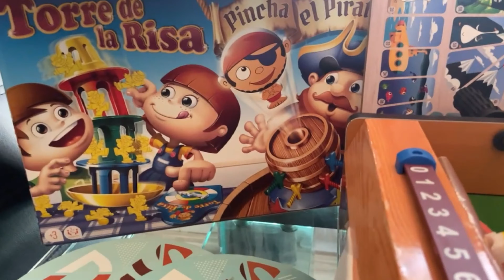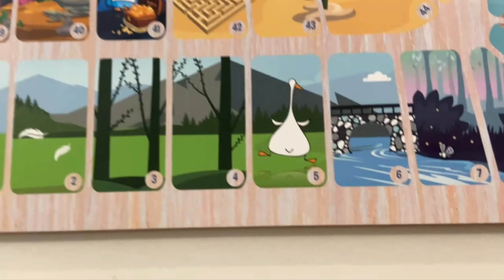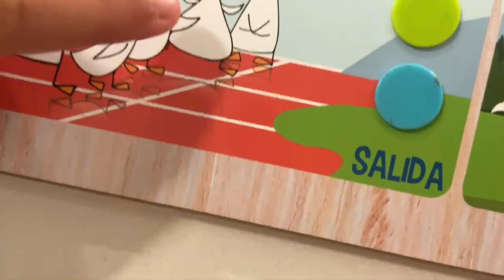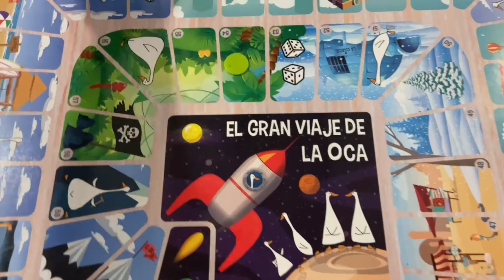CHALLENGE PRIMERAS OLIMPIADAS de JUEGOS DE MESA DEL MUNDO!! WAKETE VLOGS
Comienzan las primeras "OLIMPIADAS DE JUEGOS DE MESA" del mundo en WAKETE VLOGS FAMILY en este caso los participantes eran HUGO Y ALEX una dura competición que acaba con un solo ganador, quien sera??
No te pierdas el vídeo y disfruta de las OLIMPIADAS!!!
QUE COMIENCE EL JUEGO!!!

¿QUIENES SOMOS?

HOLAAAAA!!! Bienvenidos a nuestro canal! somos Alex, Lorena, Hugo y Noa hemos decidido compartir con todos vosotros nuestro día a día, intentando ser el mejor referente para nuestros hijos, pero sin perder ese punto de diversión, te invitamos a que seas parte esta locura.

¿Te apetece formar parte de la familia Waketera?